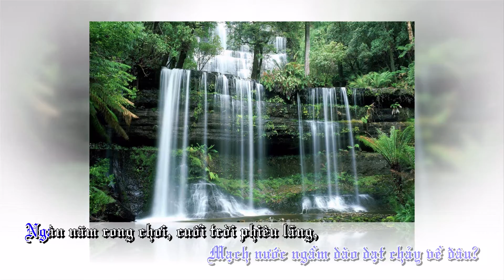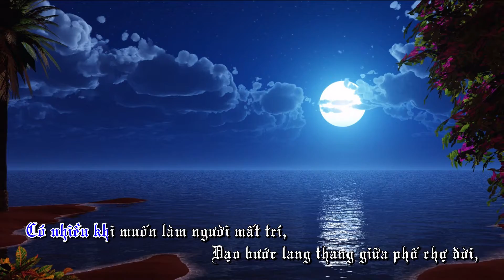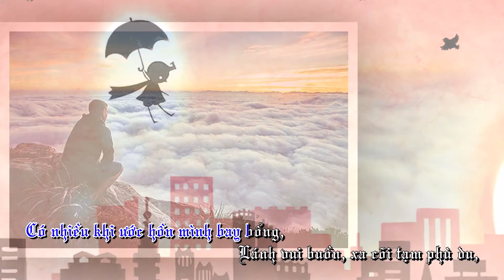ƯỚC MUỐN - Thơ: Mai Hoài Thu - Diễn ngâm: Nghệ sĩ Hoàng Đức Tâm